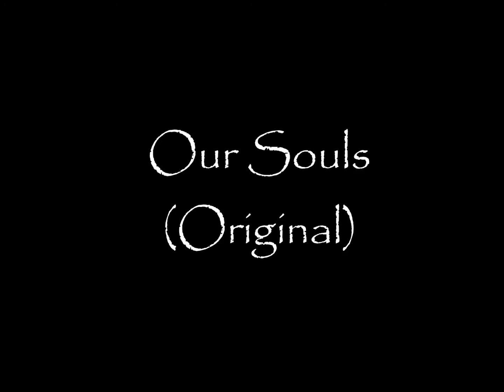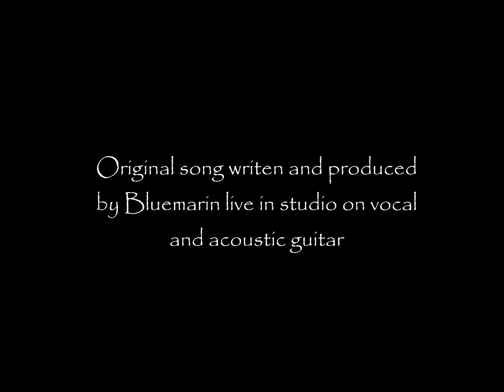Bluemarin - Our Souls (Original)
Original song live in studio by Bluemarin on acoustic guitar and vocal.
Chanson originale live en studio par Bluemarin à la guitare et à la voix.